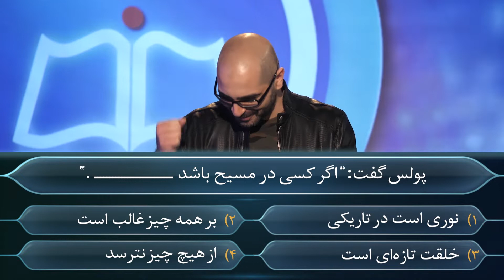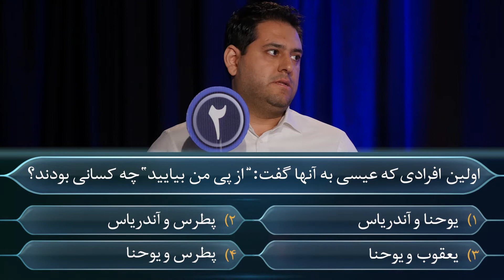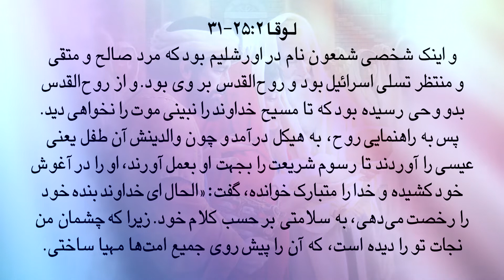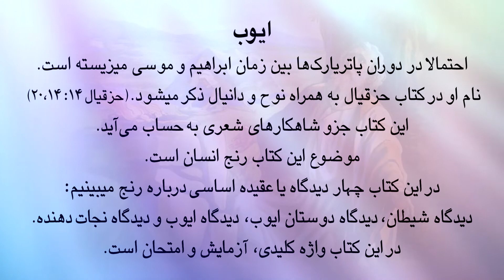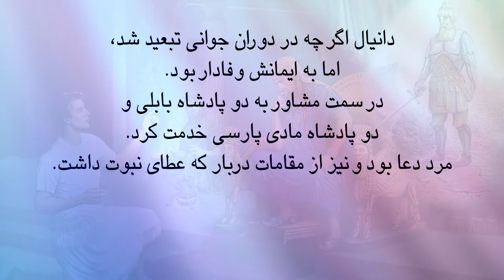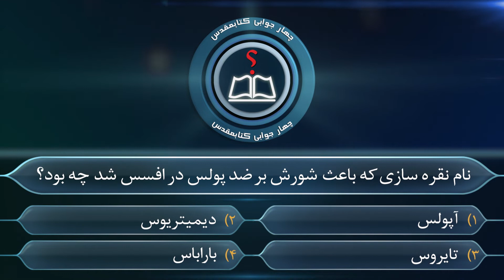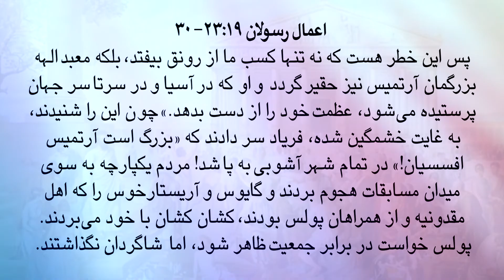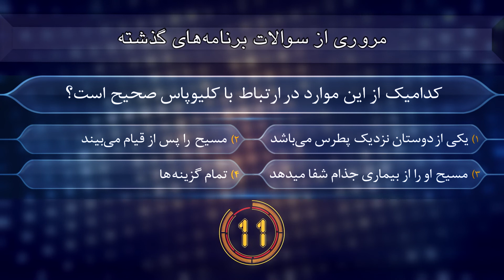Mosabegheye Ketab Moghadas - Barnameye 12 - مسابقه چهارجوابی کتاب مقدس" برنامه ۱۲"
از شبکه گرانبها